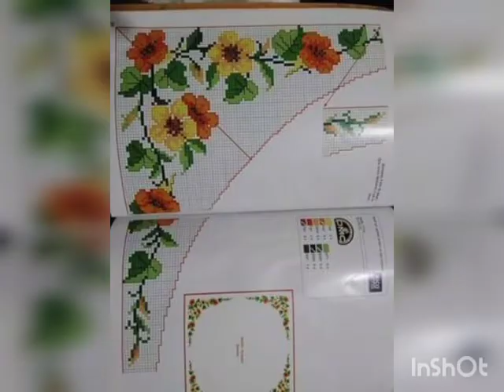cross stitch embroidery,,ideas,, Ponto cruz,, kanvice